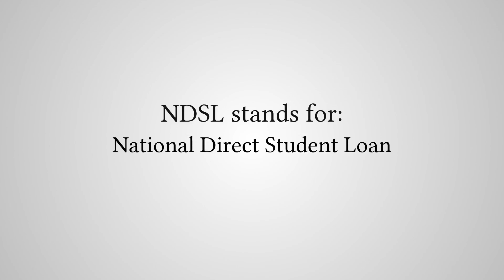What Does "NDSL" Stand For?